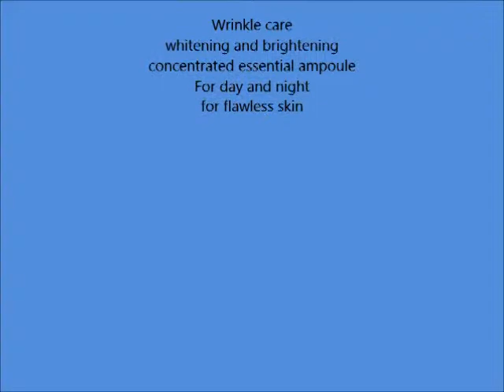Missha Time Revolution Night Repair Science Activator Ampoule 40ml Day and Night Care Korea